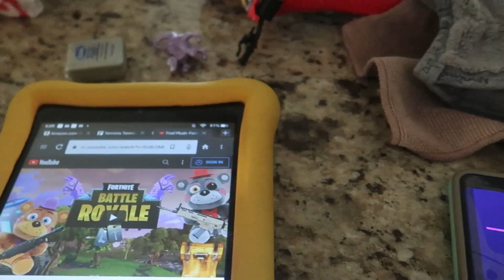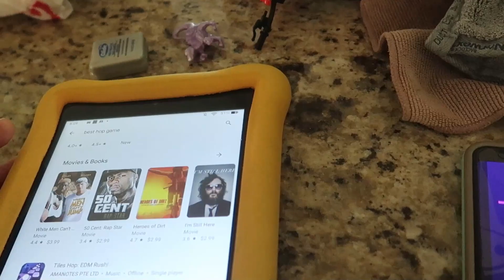HE BEAT ME AT UNO!!! 🃏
Parker is a master at UNO and he loves showing us! Also I give you a fun fact about me!